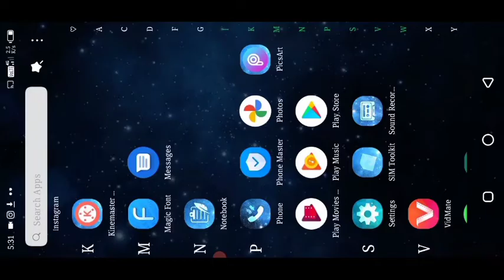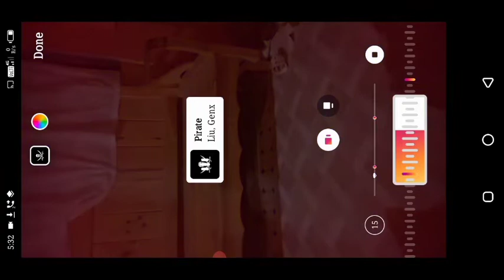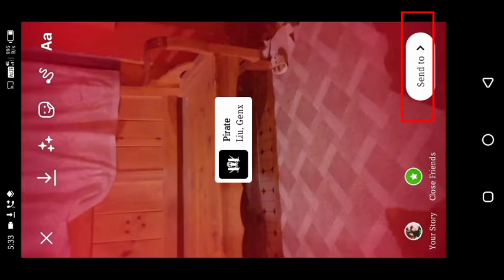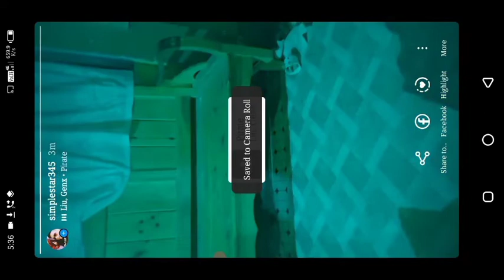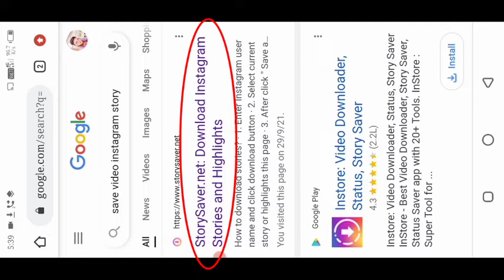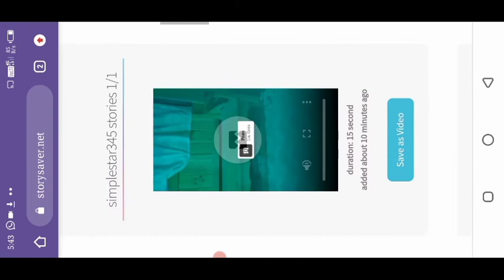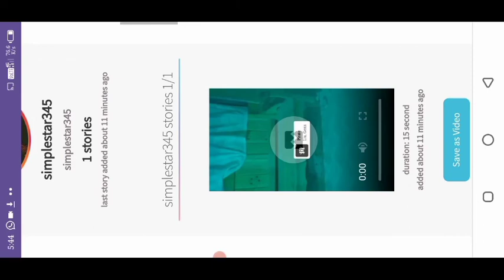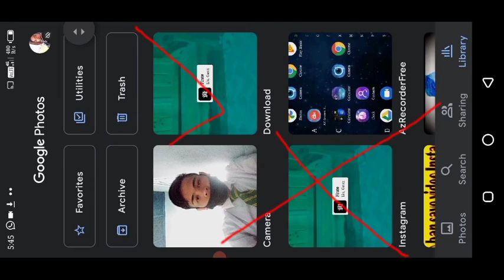kumno ba phin doawlaod video Instagram ryngkat jingrwai.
joint my WhatsApp group👇
Shaphang ki mobile tech

lada phi shim kino kino kino ki jing eh whatsapp ia nga;
lane phah ha une u email jong nga

 Khublei shibun eh ia ka jingkyrshan jong phi ia ka ne ka channel jong nga wat la nga dang bun ki jing duna hynrei ngan iai yrei shitom nangne sha khmat bad klem da lah ban klet ia phi baroh ki paralok ba kyrshan ia nga bad ia ki to ki ba dang wan thymmai shakane ka youtube channel sngwe bha ban ia share ia ki ne ki video ba nga upload bad ki ba ngan sa upload nangne sha khmat
             Khublei shibun ublei undon ryngkat bad phi

  Kane ka channel kan wan rah ia phi ia ki video shaphang ki technology bad ki game mobile khamtam ia kito ki paralok ki bym leit skul bad ki bym nangban pyndon ia ka mobile phone te nga khot nga wer ia phi baroh ki paralok ban prit ia ki video ba nga ai jing hikai pynioh shibun ki jingmyntoi na ka neka YouTube channel jong nga haioid wat lada duna ki subscriber namar kum kine ki video ki kham duna ki briew ban prit namar don ki ba lah nang lah stad hynrei ngan ia leh beit ban uplaad video.

Leit ha kane ka playlist jong nga phin lap shibun ki video

Ki wei ki video philah ban peit kine ha rum

                 khublei shibun ia phi baroh u blei un kyrkhu kyrfoh ia phi baroh